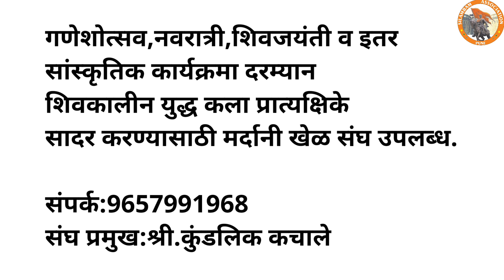शिवकालीन मर्दानी खेळ पुणे | Mardani Khel Martial Art | Maharashtra chi Yuddha kala | युद्ध कला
गणेशोत्सव,नवरात्री,शिवजयंती व  इतर सांस्कृतिक कार्यक्रमा दरम्यान शिवकालीन युद्ध कला प्रात्यक्षिके सादर करण्यासाठी मर्दानी खेळ संघ उपलब्ध.

संघ प्रमुख: श्री.कुंडलिक कचाले